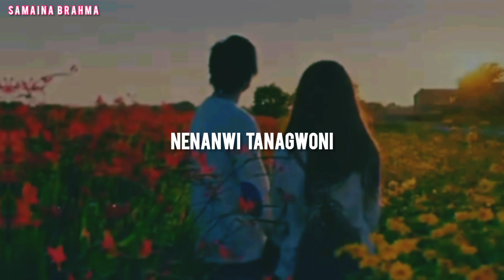New video🥰//Mwjang mwnlai naini💗😣//WhatsApp status video💞//Samaina Brahma 👍🤗//